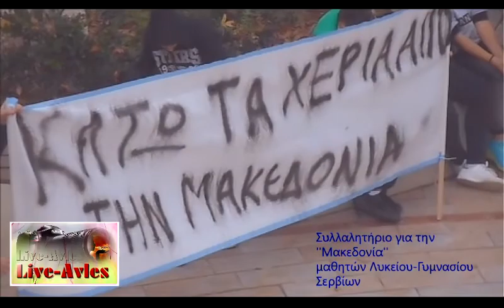* Συλλαλητήριο για την ''Μακεδονία''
Συλλαλητήριο για την ''Μακεδονία'' Μαθητών Λυκείου-Γυμνασίου Σερβίων . . .